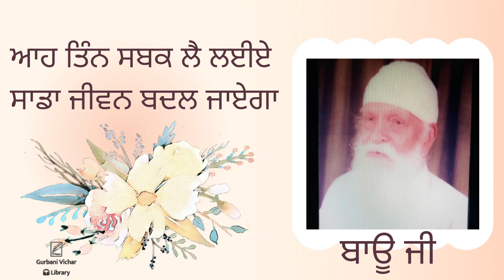Ah Tin Sabak Leh layeeh Sadha Jiwan Badal Jayega Bauji Spritual Talk